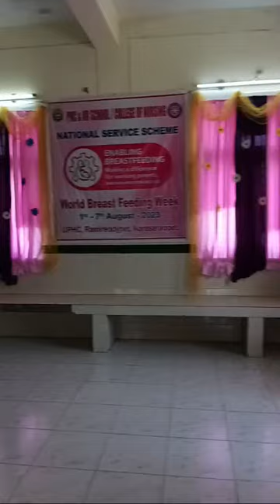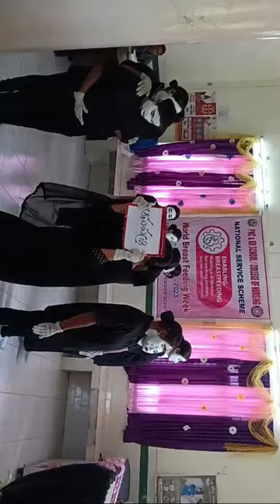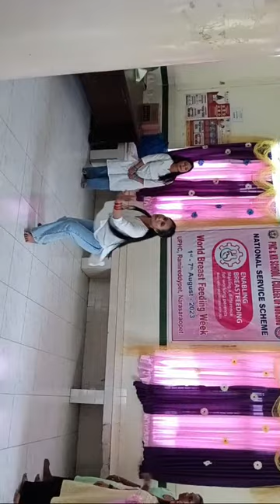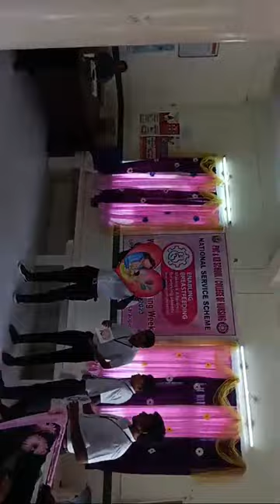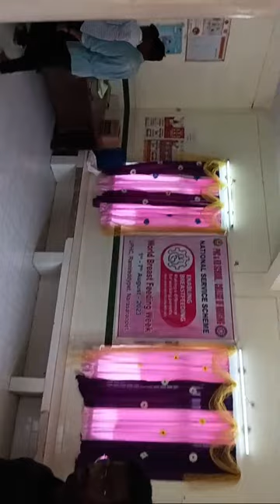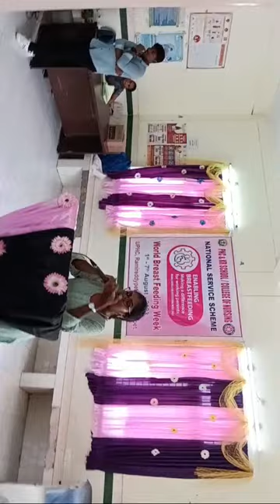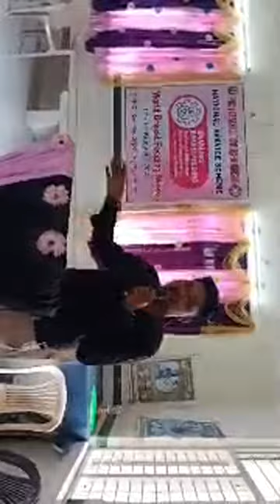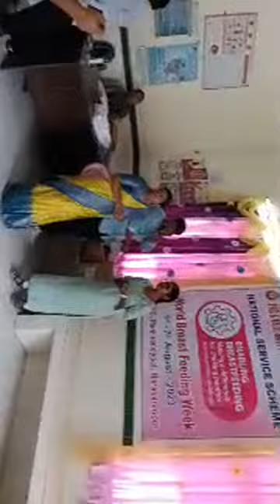Breast Feeding Celebration | Narasaraopet | P.H.C Center | Haradhan | P.N.C&KR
So cute baby
Gn Ap style life breastfeeding
The Calming Effect: Daily Viral ASMR Videos with Doctor
Distracted breastfeeding in Daycare
cute mom breastfeeding vlog ||